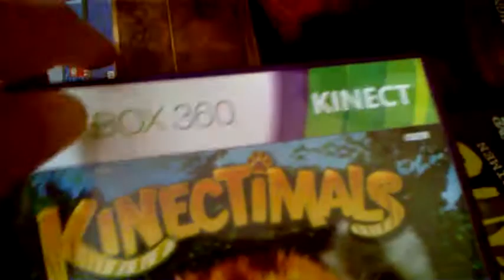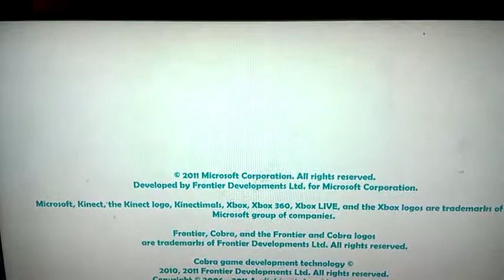A little mistake on Kinectimals logo or is it on purpose? (English SUB)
I believe that in game logo was an early logo

Si hablas español, elige los CC para reírte un rato (Entonces demoras porque no hay estrellas) xD